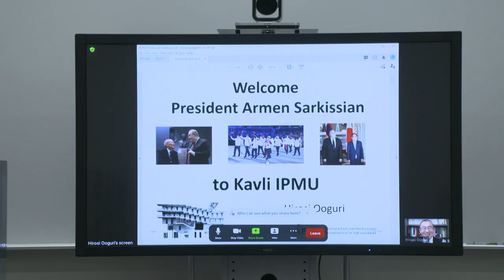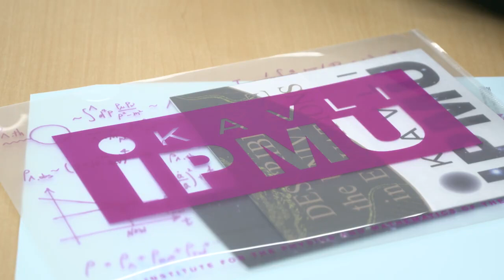Նախագահ Արմեն Սարգսյանն այցելել է Տոկիոյում գտնվող՝ Ֆիզիկայի և մաթեմատիկայի Կավլի ինստիտուտ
Ճապոնիա աշխատանքային այցի ընթացքում Հայաստանի Հանրապետության նախագահ Արմեն Սարգսյանն այցելել է Տոկիոյում գտնվող՝ Ֆիզիկայի և մաթեմատիկայի Կավլի ինստիտուտ (Kavli IPMU):

2007 թվականին հիմնադրված հաստատությունը ֆիզիկամաթեմատիկական ոլորտում հիմնարար հետազոտությունների իրականացման կենտրոն է: Ինստիտուտը ներկայումս համարվում է ամենագրավիչ հետազոտական կենտրոններից մեկը աստղաֆիզիկայի, տարրական մասնիկների ֆիզիկայի և մաթեմատիկայի ոլորտներում աշխարհի առաջատար հետազոտողների համար:

Նախագահ Սարգսյանը շրջել է գիտահետազոտական կենտրոնի տարածքում, ծանոթացել ինստիտուտի գործունեությանն ու ծրագրերին, հանդիպել ինստիտուտի ղեկավար կազմի հետ:

Ինստիտուտի տնօրեն Հիրոսի Օգուրին նախագահ Սարգսյանին ներկայացրել է իրենց գործունեության հիմնական ուղղություններն ու իրականացվող հետազոտական ծրագրերը: Քննարկվել են Կավլի ինստիտուտի և Երևանի պետական համալսարանի ու ՀՀ ԳԱԱ Բյուրականի աստղադիտարանի միջև փոխգործակցության հնարավորությունները: Նախագահ Սարգսյանը ինստիտուտի ներկայացուցիչներին հրավիրել է մասնակցելու գալիք տարի Հայաստանում նախատեսվող Գիտության ու արվեստի միջազգային STARMUS 6-րդ փառատոնին:

Նախագահ Սարգսյանը հանդիպել և զրուցել է նաև ինստիտուտում հետազոտական աշխատանքներ իրականացնող երիտասարդ հայ մասնագետների հետ: